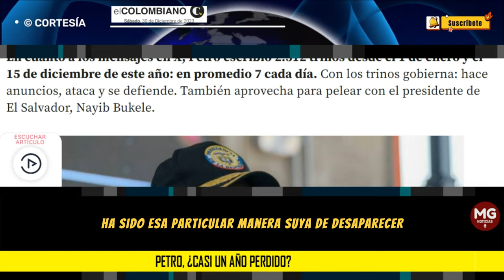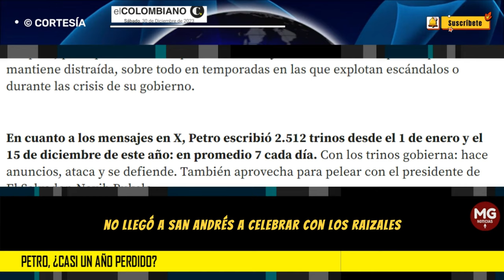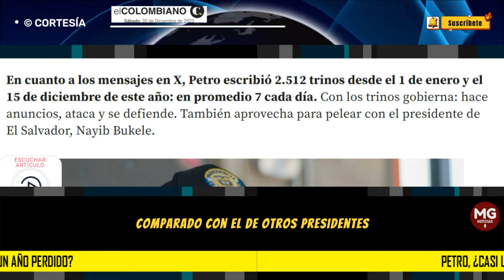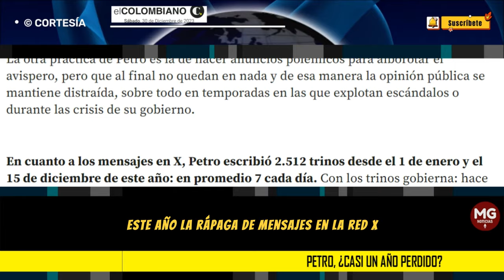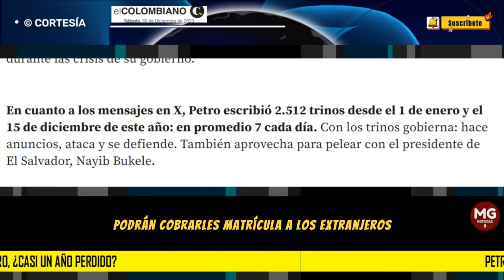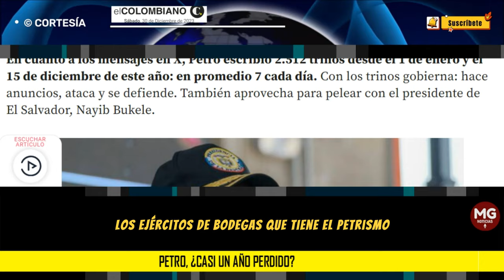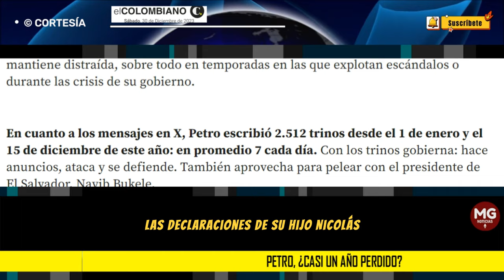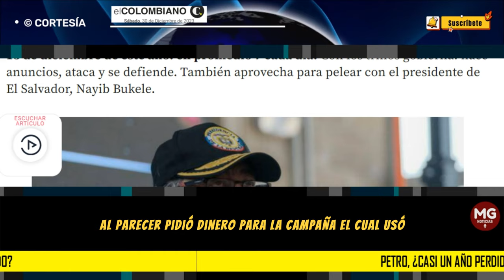➕ PETRO, ¿CASI UN AÑO PERDIDO?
Los presidentes suelen ser personajes del año, unos más que otros. En el caso de Gustavo Petro ha sido uno de los que más ha dado de qué hablar: por sus misteriosas desapariciones, por sus 2.500 mensajes en X, por sus escándalos, por sus cortinas de humo y por sus, hasta ahora, pocos resultados.
EL COLOMBIANO